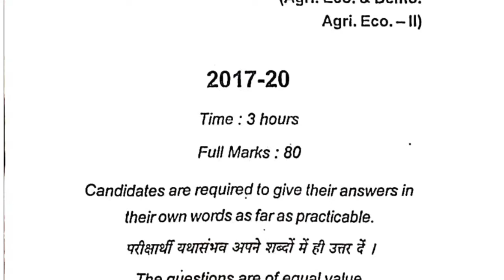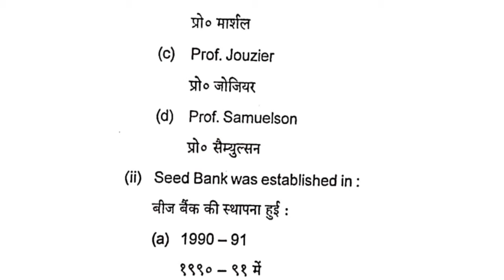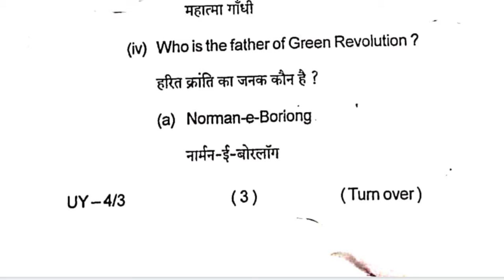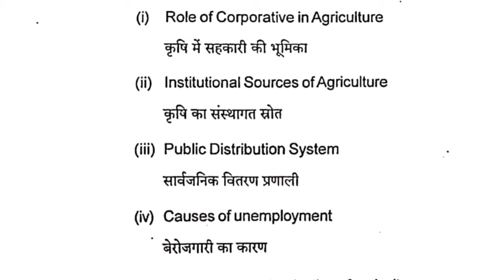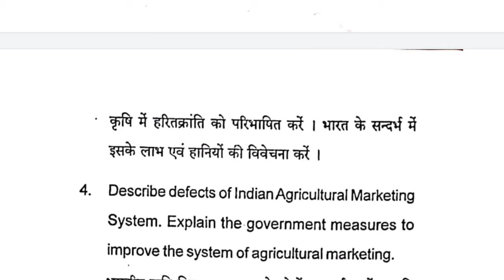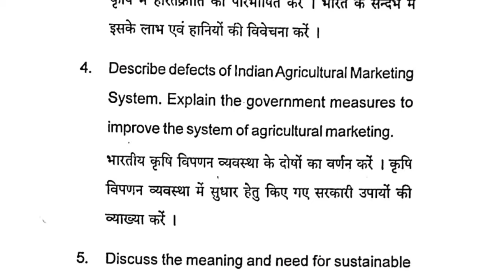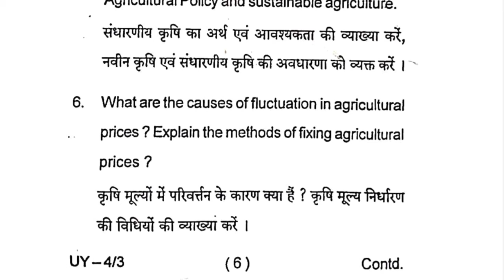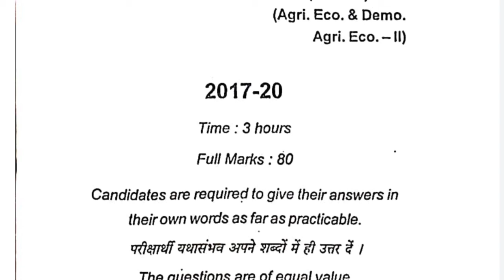Economics semester 6 DSE paper 3 , semestar 6 economics DSE paper 3 ka question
economics honours without maths, semester 6 economics DSE paper 2, ba semester 6 economics DSE paper 2, sem 6 economics DSE paper 2, economics , semester 6 economics DSE paper 4 , economics honours semester 6 DSE paper 4,

economics honours ka question, economics honours ka question answer, ba part 1 economics honours ka question answer 2021, ba part 1 economics honours ka question answer 2022,

sem 6 economics ch 1, sem 6 economics imp questions, sem 6 economics, sem 6 economics imp, sem 6 economics 2022, sem 6 economics ch 2, sem 6 economics syllabus,